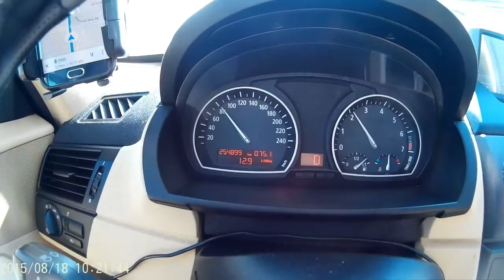Drone Flight in Chestermere, Calgary, AB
A woman approached me while flying in the park and asked if I'm doing some kind of documentary.
I told her: Oh, no! I just want to show the word how beautiful Chestermere is!
She was smiling and walked away :)